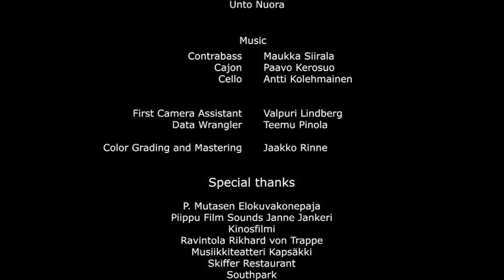Contiguity – 4K Dance film trailer (2016 Hokkanen & Tihilä)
Contiguity is a dream like movie about sincerity. A series of encounters influence a young man's path. A dream awakens his deepest fears but in his darkest hour he finds his strength and the courage to move on.

Directed & Choreographed by Vilma Tihilä & Sami Hokkanen
Screenplay: Sami Hokkanen
Director of Photocraphy: Tuukka Ylönen
Editor: Antti Ahokoivu
Sound Designer: Kirsi Korhonen
Music mixing assistant: Samu Ruuskanen
Production by Sami Hokkanen ja Vilma Tihilä

Premiere: LOIKKA Dance Film Festival 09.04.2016

Cast in the order of appearance:
Kalle Lähde, Jussi Suomalainen, Anina Janatuinen, Kirsi Karlenius, Pekka Hiltunen, Haza Hajipoori, Hozan Omar, Saara-Elina Partanen, Mia-Mari Sinkkonen, Iiris Talvitie, Maija Hartikainen, Etel Röhr, Sofia Raittinen, Unto Nuora

Lenght: 9min55s